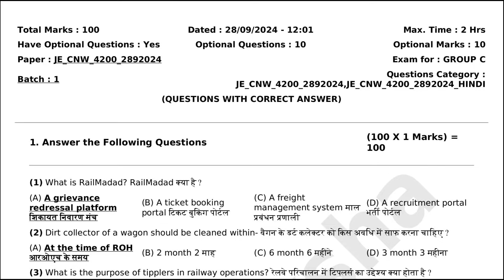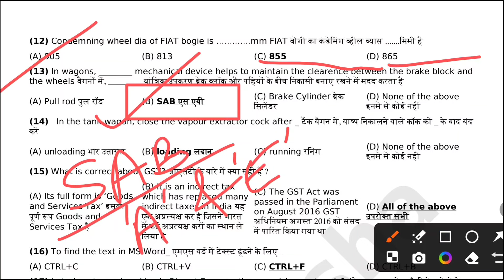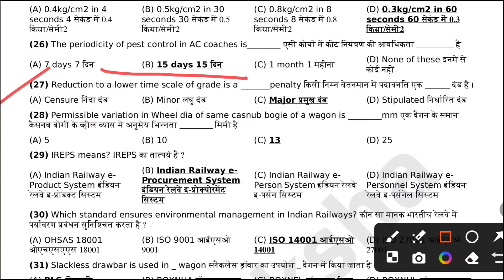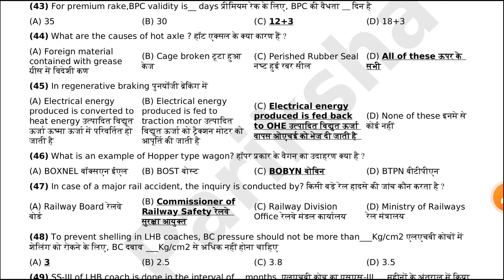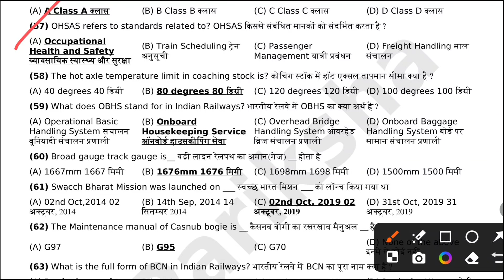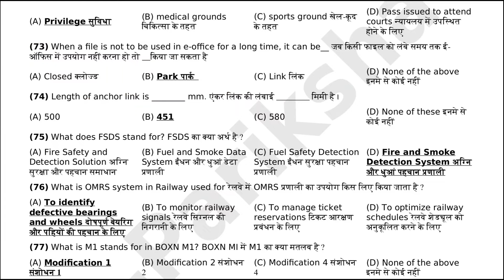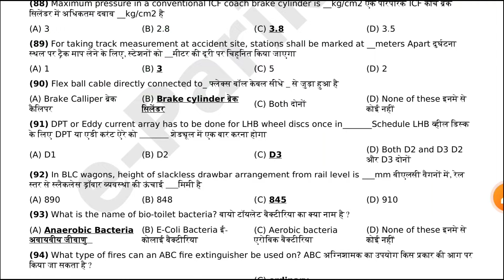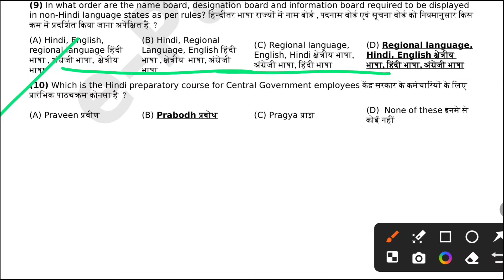Rajkot Division (WR) 28/09/2024 JE CBT Paper solution @ChamanLalRailway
Rajkot Division (Western Railway) 28/09/2024 JE CBT Paper solution @ChamanLalRailway

or Telegram:- Chaman Lal Railway
search kare